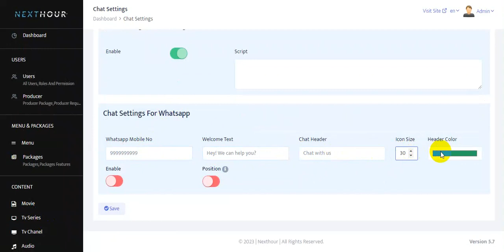Chat Site Setting | Next Hour - Movie Tv Show & Video Subscription Portal Cms Web and Mobile App